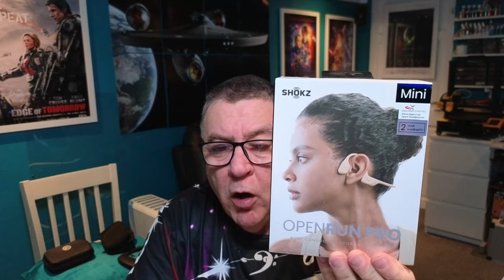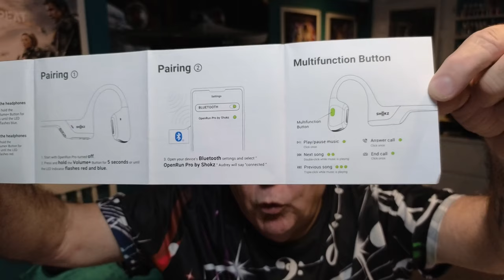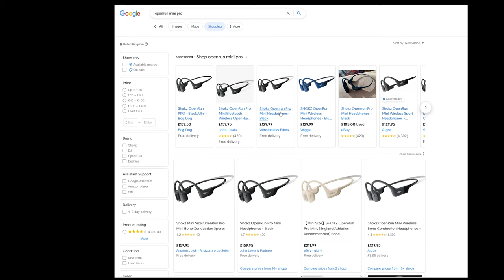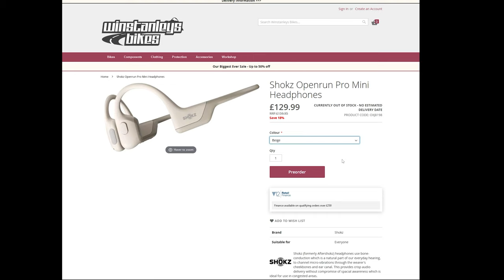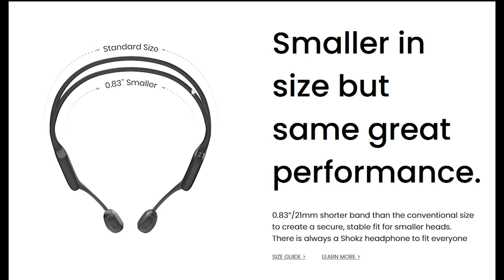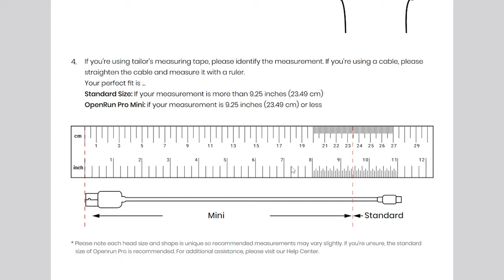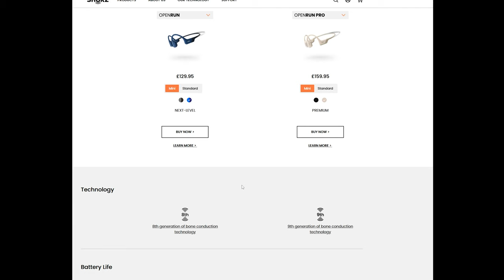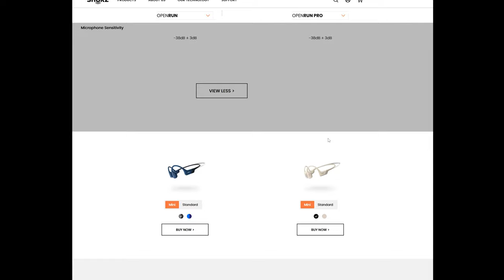Shokz Openrun Pro Mini Bone Conduction Headphones full unboxing and review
A full test and review of the Openrun Pro Mini headphones from Shokz

Including unboxing and comparison to a neckband speaker and conventional headphones.

Also how audible are they in a strong wind

Prices and choices shown.

00:00 INTRO
03:47 WHY DID I WANT THEM
04:37 MY AKG HEADPHONES
05:49 HERE THEY ARE
06:45 UNBOXING
08:52 WHERE I BOUGHT THEM
12:00 MINI VS STANDARD SIZE
13:16 MEASURING MY HEAD
14:20 FIT ON HEAD
15:07 WEIGHT COMPARISONS
17:12 PRO VS NON PRO
22:24 CHARGE CONNECTOR
23:30 EASY PAIRING
24:10 TURNING ON & OFF
25:50 PAIRING MODE
26:50 VOLUME
26:52 MULTI FUNCTION BUTTON
27: SORRY OUT OF SYNC LIPS
29:00 NECK BAND DEMO IN STRONG WIND
32:11 SHOKZ DEMO IN STRONG WIND
34:40 DEMO OF CONDUCTION METHOD
35:29 CONCLUSION
38:00 OUTRO